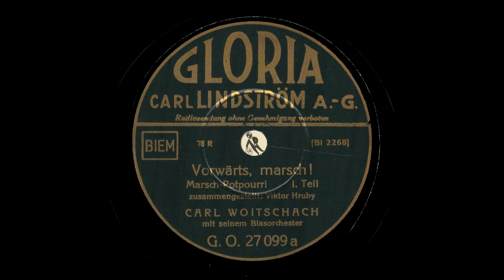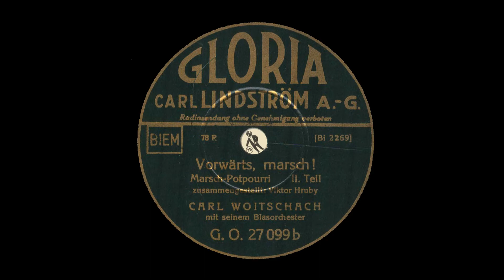Carl Woitschach - Vorwarts marsch Deel 01 en deel 02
Circa 1930.